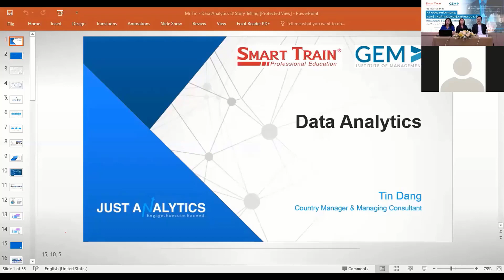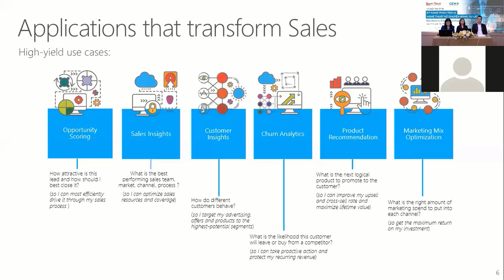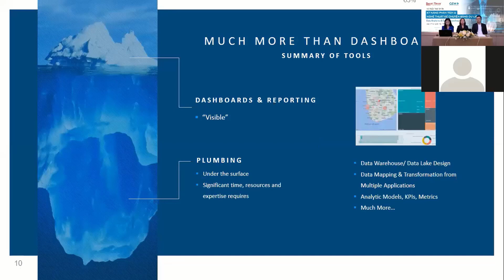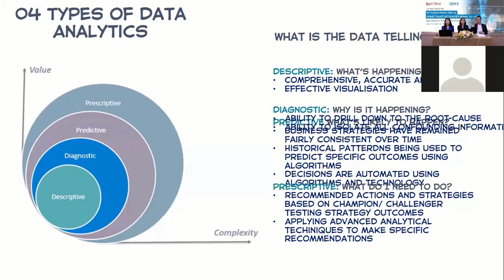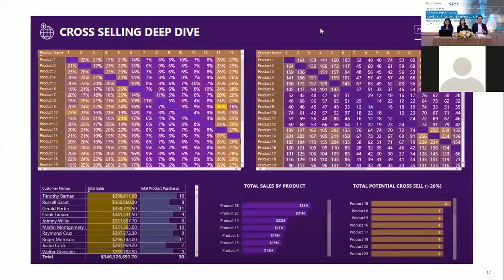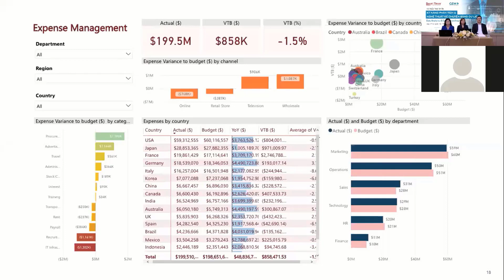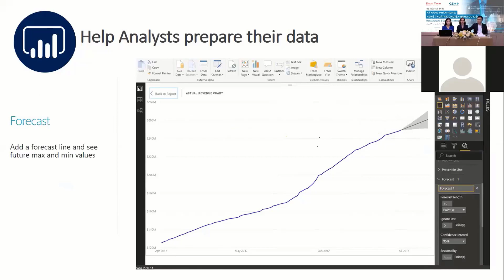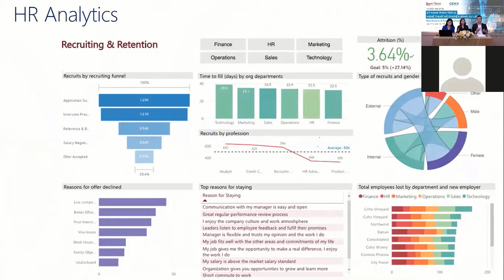Data Analytics - Phân tích dữ liệu là gì? | Smart Train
Xuất phát từ nhu về kỹ năng phân tích số liệu và trình bày số liệu truyền cảm hứng đang ngày càng tăng cao, Smart Train phối hợp cùng GEM Global trân trọng kính mời Anh/Chị tham dự buổi hội thảo trực tuyến với chuyên đề “Kỹ năng phân tích và nghệ thuật kể chuyện bằng dữ liệu” (Data Analytics & Data Storytelling Skills).

Trong đó, ông Tín Đặng – Chuyên gia tư vấn và đào tạo về Dữ liệu & Trí tuệ nhân tạo (Data & AI), Giảng viên Smart Train sẽ trình bày các nội dung về Data Analytics như:
- Phân tích dữ liệu là gì
- Cách sử dụng công cụ BI để thuyết trình dữ liệu hiệu quả
- Vì sao Doanh nghiệp cần phải có nền tảng về Phân tích Dữ liệu?
- Một số kinh nghiệm về lộ trình triển khai nền tảng dữ liệu

SMART TRAIN - Đào Tạo ACCA, CMA, CIA, CFA Chất Lượng Cao

Được thành lập từ năm 2009, Smart Train là tổ chức đào tạo hàng đầu tại Việt Nam chuyên cung cấp các chương trình đào tạo kế toán – tài chính quốc tế chuyên sâu như Kế toán Công chứng Anh Quốc (ACCA), Kế toán Quản trị Hoa Kỳ (CMA), Kiểm toán Nội bộ Công chứng (CIA), Phân tích Đầu tư Tài chính (CFA), Chuyên viên Kế toán Quốc tế (FIA), Chương trình DipIFR và các khóa đào tạo ngắn hạn dành cho doanh nghiệp.

ĐỊA ĐIỂM HỌC:
🏢 TP.HCM: Tầng 9, Giầy Việt Plaza, 180-182, Lý Chính Thắng, Q3, TP.HCM